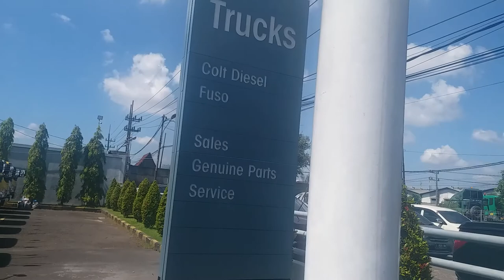Mitsubishi Surabaya Truck Dan Bus